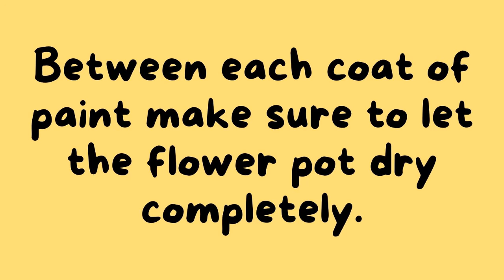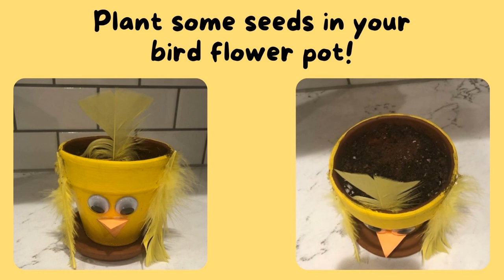Curbside Craft- Bird Flower Pot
Make an adorable bird flower pot just in time for spring flowers.

If you picked up a craft kit from the library you will need to supply:
Glue
Scissors
Yellow Paint
A Paint Brush